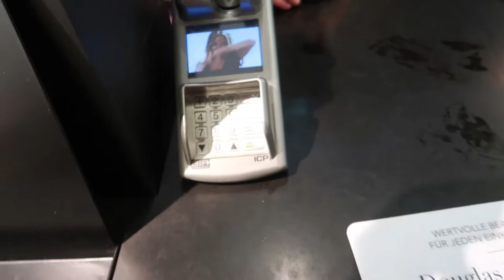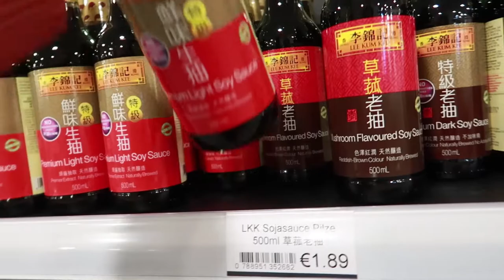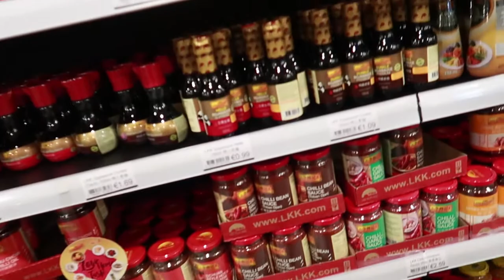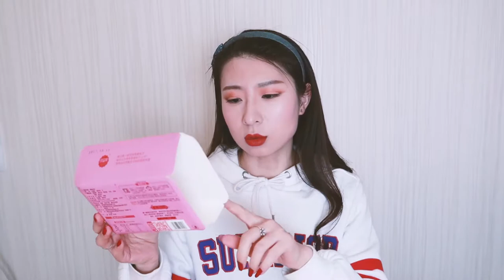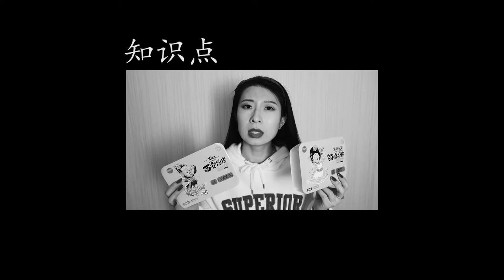销魂凉皮到底销不销魂？陕西人一吃便知vlog17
我是一个土生土长的陕西人，从小就吃面皮，凉皮，米皮，擀面皮。这篇视频I以我的视角告诉大家销魂凉皮到底好吃不吃！！！买前必看！